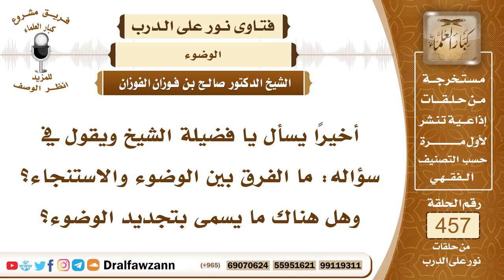6460- الفرق بين الوضوء والاستنجاء والمراد بتجديد الوضوء - الشيخ صالح الفوزان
"6460- أخيرًا يسأل يا فضيلة الشيخ ويقول في سؤاله: ما الفرق بين الوضوء والاستنجاء؟ وهل هناك ما يسمى بتجديد الوضوء؟
الجواب: نعم، الاستنجاء غسل القبل أو الدبر على أثر الخارج؛ لإزالة الأثر النجس هذا هو الاستنجاء.أما الوضوء فهو غسل فروض الوضوء المعروفة غسل الوجه ومنه المضمضة والاستنشاق ومسح الرأس وغسل اليدين مع المرفقين ومسح الرأس ومنه الأذنان وغسل الرجلين مع الكعبين هذا هو الوضوء، وأما تجديد الوضوء فيستحب لمن توضأ وضوءًا وصلى به ثم أراد أن يصلي ثانية يستحب له أن يجدده كما لو صلى الظهر بالوضوء ثم جاء وقت العصر وهو باق على الوضوء ولم ينتقض وضوؤه فيجوز له أن يصلي العصر بوضوء الظهر أو أكثر من فرض، ولكن كونه يجدد الوضوء للصلاة الأخرى أفضل.
السيرة الذاتية:
للاشتراك في قناة الشيخ صالح الفوزان

14_ الشيخ محمد أمين الشنقيطي
يتيوب

15_سماحة المفتي عبد العزيز آل الشيخ
 يوتيوب

رئيس الفريق
لمشروع كبار العلماء